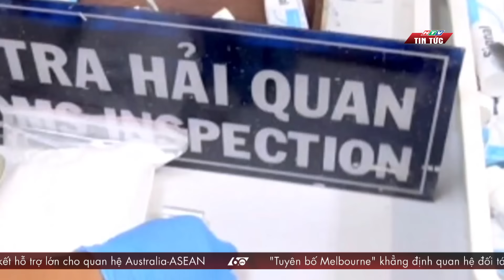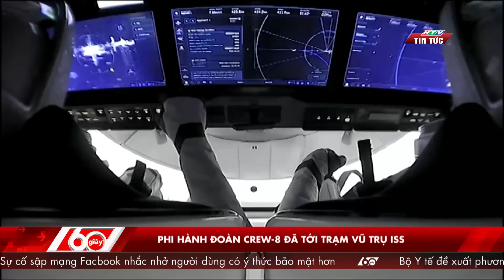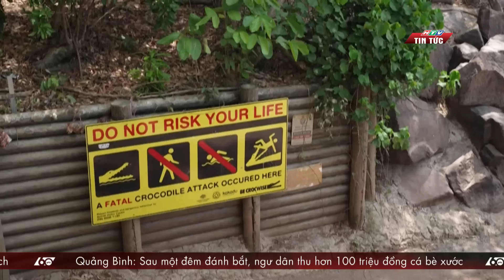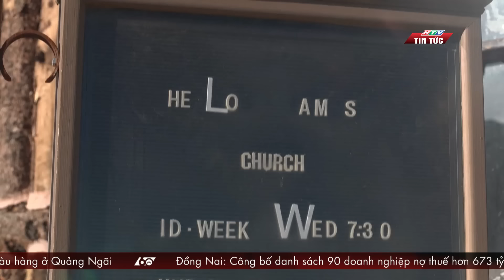60 Giây Sáng - Ngày 07/03/2024 | HTV Tin tức